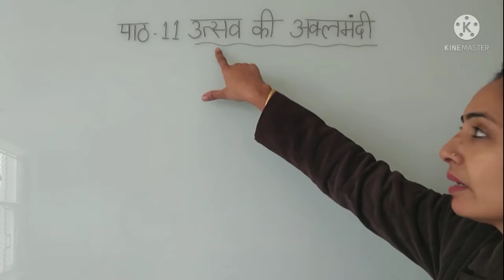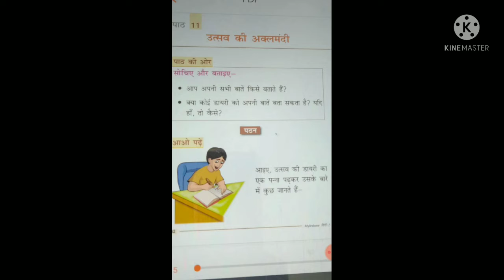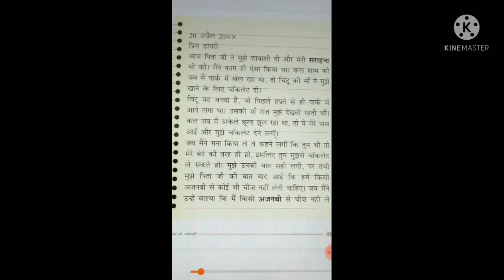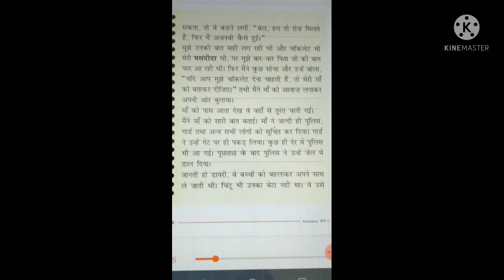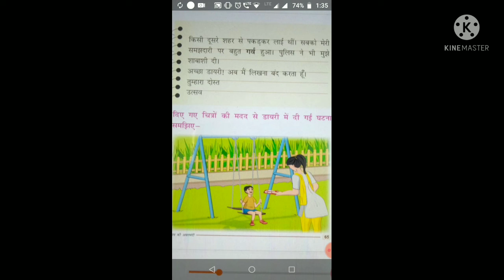January 11, 2022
कक्षा- दूसरी
 विषय- हिंदी
 पाठ -11  उत्सव की  अक्लमंदी